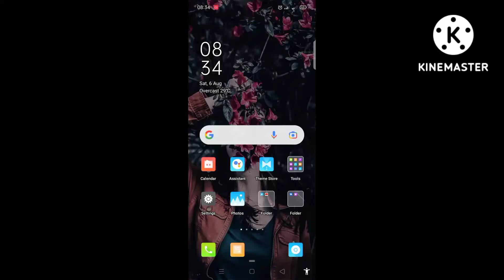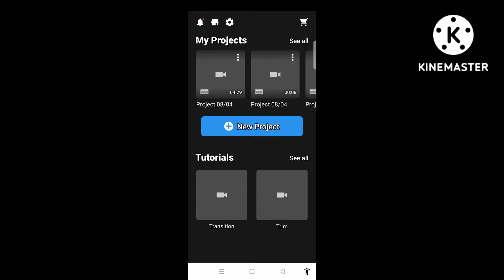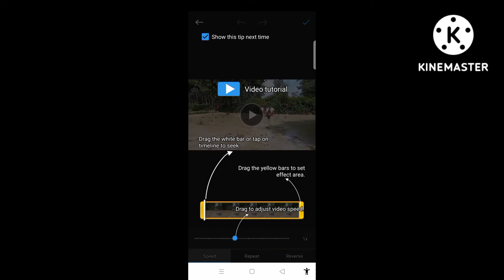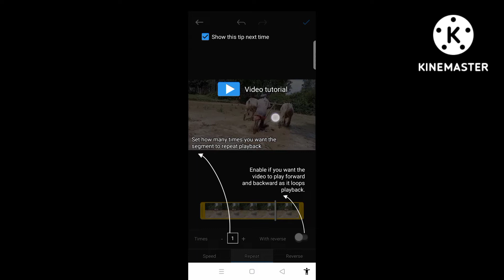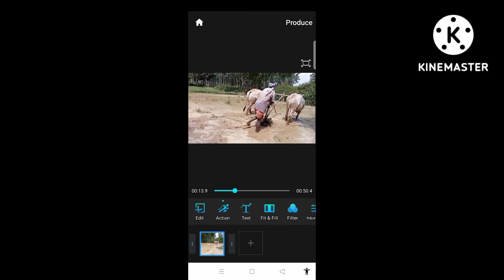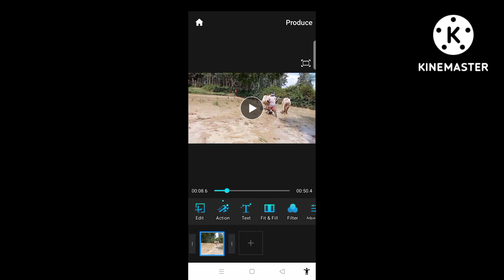Best video editor,Action Director App सिकनु होस र बनाउहोस tiktok videos,speed, reserve Repit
how edit tiktok video
video edit
video edit app
action director app
bestvideo edit
new app
new app for editing